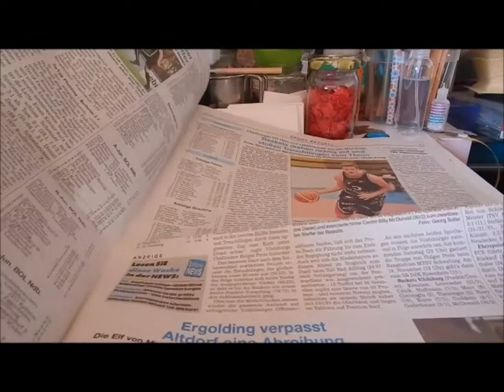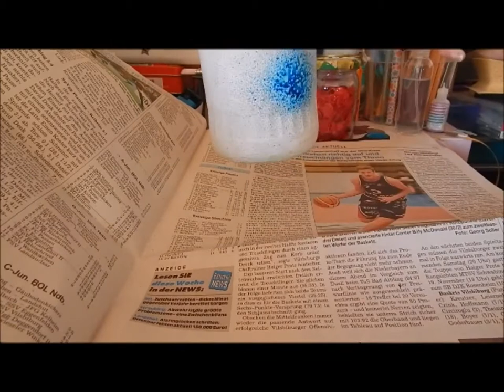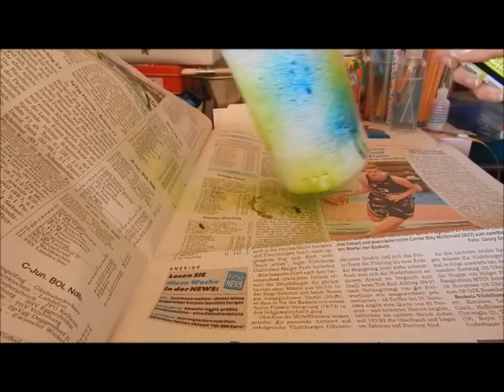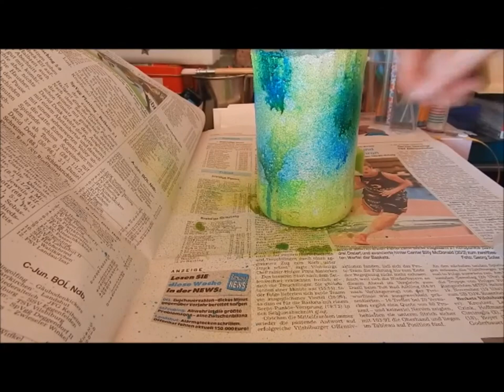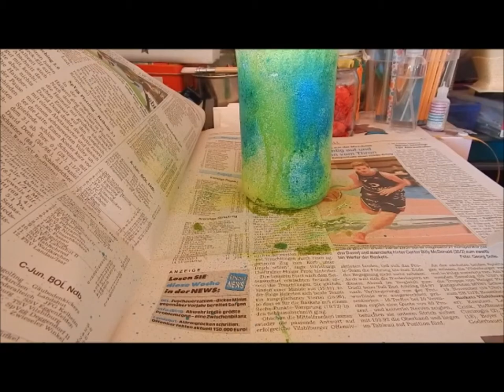DIY ★ | Basteln mit einem Recycling Glas in Blau ,Grün ( als Geschenk ) | Diana Lohmer - 💗 -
♥ in Zukunft keine neuen Videos zu verpassen
auf die kleine Glocke 🔔 und ihr werdet Benachrichtigt
sobald ein neues Video online ist 📲... 💻

Habt einen tollen Tag & macht ihn zu eurem schönsten, Diana Lohmer ♡